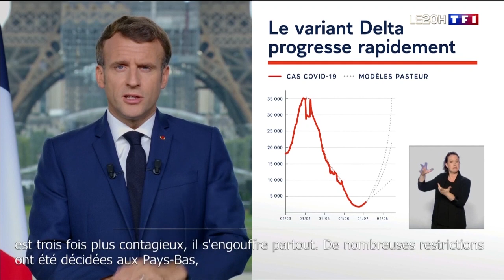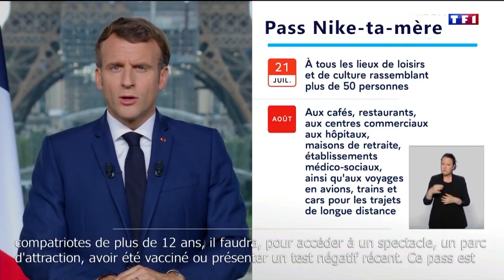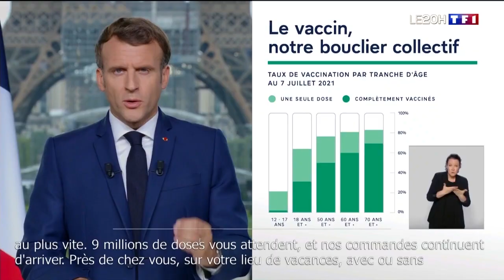YTP FR • Macron et le Pass Nike-ta-mère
ça craint.